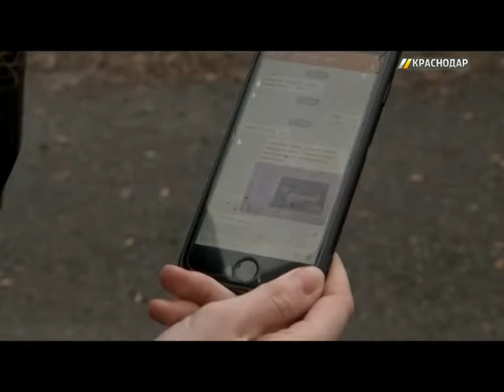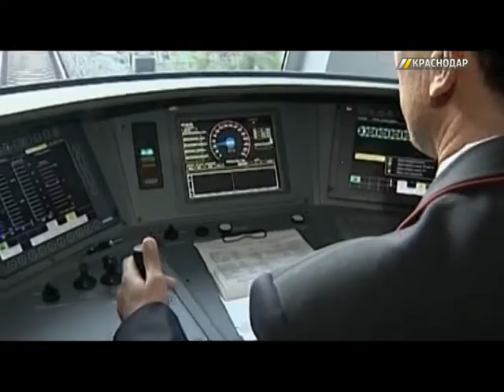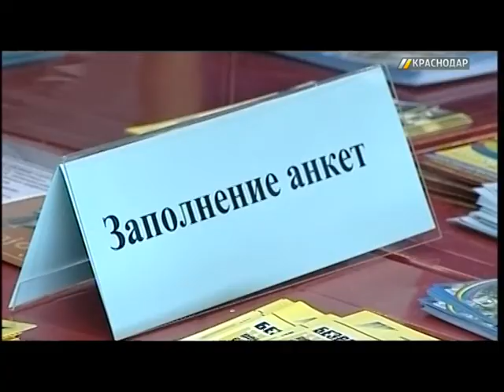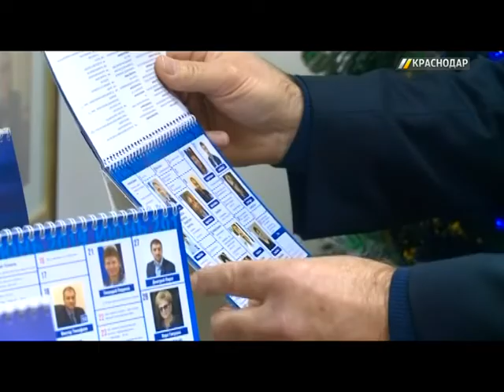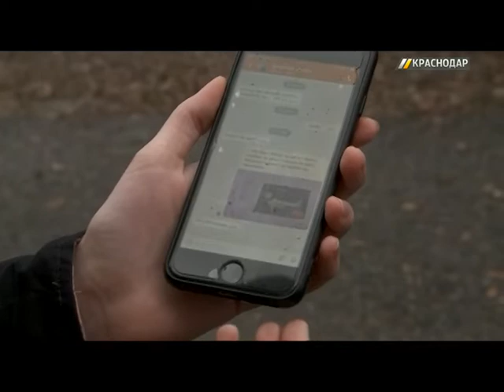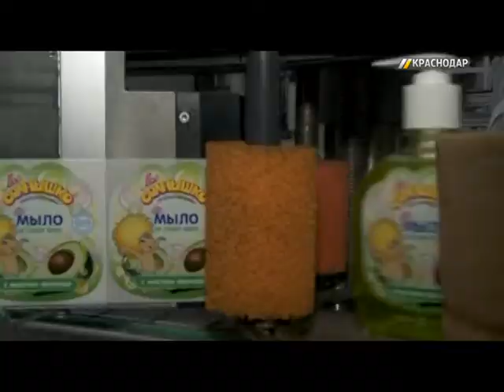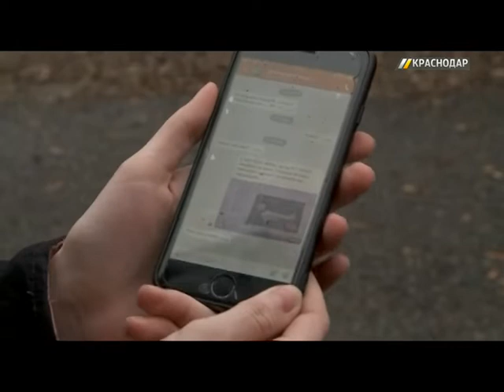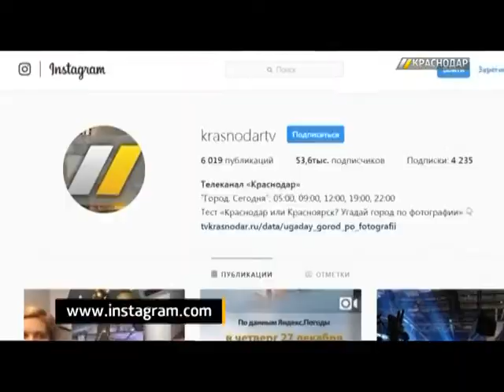«ГОРОД. Сегодня». 19:00. Выпуск от 26.12.18